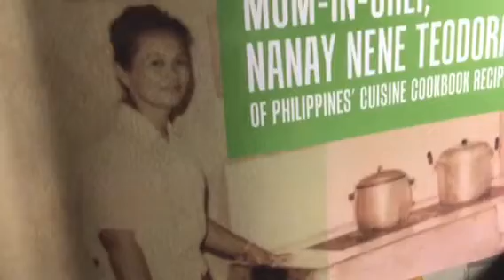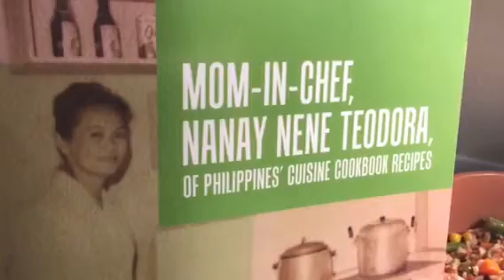PEAS, CARROTS, CORN, BEANS IN. BROWN FRIED RICE BY JUANITA GUTIERREZ, BSED, MSED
Fried rice with different vegetables or just plain rice with garlic is so delicious. All recipes of delicious Philippines 🇵🇭 foods and Mom’s secrets of appetizing cooking are in this lovely cookbook, MOM-IN-CHEF, NANAY NENE TEODORA OF PHILIPPINES 🇵🇭 CUISINE COOKBOOK RECIPES BY JUANITA DE GUZMAN GUTIERREZ, BSED, MSED, Fordham University, New York City, USA. This amazing cookbook is now on sale at Amazon.com, Xlibris.com worldwide globally in ebook and paperback formats. Just download or upload in your devices. 😍Please visit JUANITA GUTIERREZ at her Author Central 🥧☕️🌰🥣🥘🥗Happy cooking 🥘 and dining🍆🥘🥗🍳🧀🥙🥗